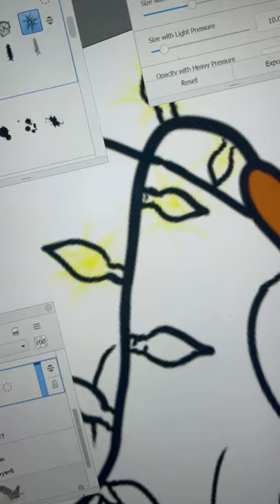Finished another Bulldog just in time for Christmas